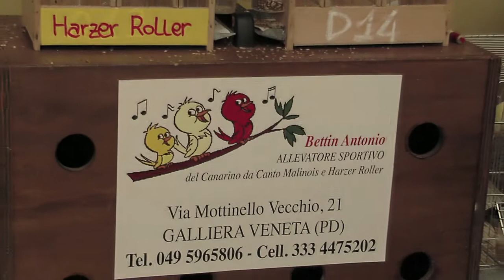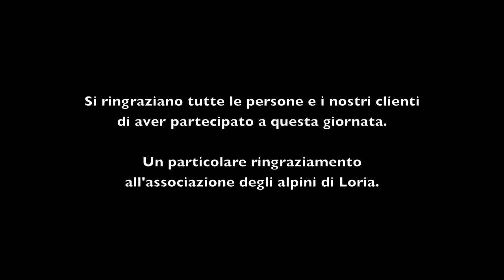Pappagalli.com mostra mercato animali 7 marzo 2010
Mostra Mercato animali 07 marzo 2010 da Max a Loria  in via Monte Santo 1